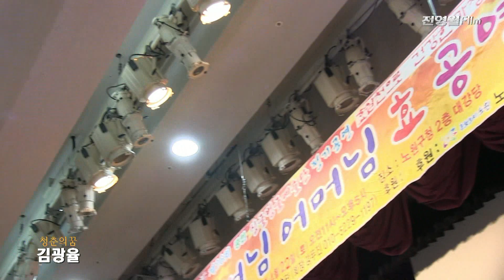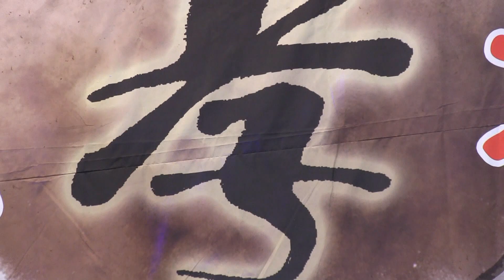가수김광율-청춘의꿈,단발머리소녀 (제28회 싱글벙글예술단과함께하는 아버님어머님효사랑공연2013 '23.04.22 노원구청)